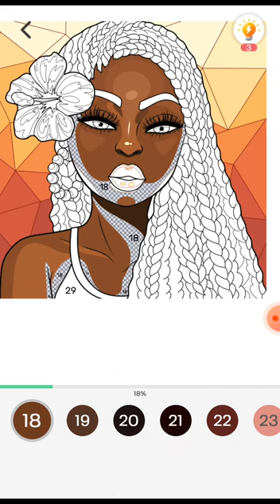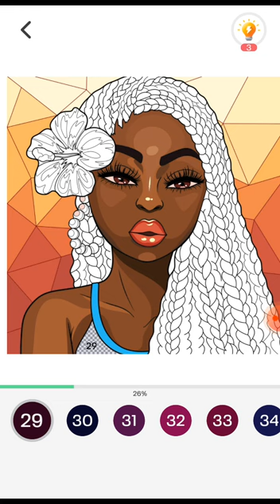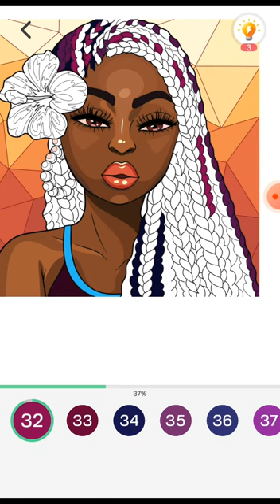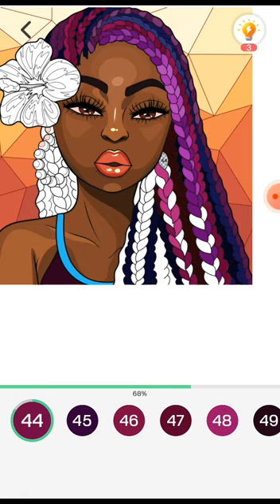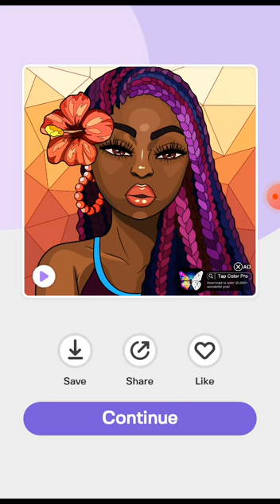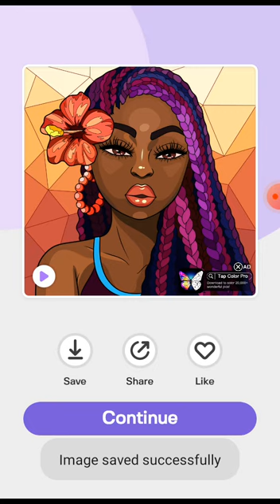Colour Photo Girl Video In Youtube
Emu Photo Setting Video

بچوں کی پیاری نظمیں ،۔ موٹو خان

پیارے بچوں کی پیاری نظمیں ۔ابو لاءے موٹر کار

wolf And Fox Game

Wolf Gaming YT

Fox Gaming yt

Fox Video Gamea

Heart Game

 Bat And Bee Puzzel

Flower Puzzel

Cat Puzzel

Milk Juice Puzze

Cartoon Puzzel

Train Puzzel

Bee Puzzelaager

Ant Puzzel

Cake Puzzel

Tamprecher Puzzel

Alien Cartoon Part 1

Alien cartoon Part 2

Alien Cartoon Part 3

Torotise And Feret Game Puzzel Balloon

Pigeon And Chameleon Puzzel game

Pixign Block Puzzel Game PART 1

Beautiful Cloth Puzzel Game Part 1

Flower Puzzel

Cat Puzzel

Milk Juice Puzze

Cartoon Puzzel

Train Puzzel

Bee Puzzelaager

Ant Puzzel

Cake Puzzel

Tamprecher Puzzel

Flower Puzzel

Cat Puzzel

Milk Juice Puzze

Cartoon Puzzel

Train Puzzel

Bee Puzzelaager

Ant Puzzel

Cake Puzzel

Tamprecher Puzzel

 Dubai Car Puzzel Video

Mezail Video Puzzel Game

Elephant Video Game

Lion Video Game

Shark Video Game

Armadillo Video Game

Duck Video Game

Lion Photo Setting Video Game

Dog Puzzel Video GameBat And Bee Puzzel

Flower Puzzel

Cat Puzzel

Milk Juice Puzze

Cartoon Puzzel

Train Puzzel

Bee Puzzelaager

Ant Puzzel

Cake Puzzel

Tamprecher Puzzel

Flower Puzzel

Cat Puzzel

Milk Juice Puzze

Cartoon Puzzel

Train Puzzel

Bee Puzzelaager

Ant Puzzel

Cake Puzzel

Tamprecher Puzzel

Flower Puzzel

Cat Puzzel

Milk Juice Puzze

Cartoon Puzzel

Train Puzzel

Bee Puzzelaager

Ant Puzzel

Cake Puzzel

Tamprecher Puzzel

Elephant Video Game

Lion Video Game

Shark Video Game

Armadillo Video Game

Duck Video Game

Dog Puzzel Video Game

Happy Birthday  Video Puzzel

Beautifull Cloth  Puzzel Game Part 2

Beautifull  House Puzzel Video

Reccoon And Black Bear

Turkey Puzzel Video Game

Beautifull Flower Puzzell 🍎🍓🍒

Drawing  By House🏡🏠🏡🏠

Horse And Cow Video Game

Drawing House 🏠🏡🏠🏡🏠🏠

Puzzell game🎲🎰🎰🎲🎲🎮🎮

Giraffe And lion Puzzel🐅🐆

Hen And Rooster Puzzel video🐥🐥🐥🐣🐣

Box Puzzel Video Game🎲🎮🎮🎲

Budgie And Chinchilla🙈🐸🐙🐙🐙

Video Game Puzzel 🎮🎮🎻🏆⚾

Jaguar Puzzel Game 🐅🐆🐆

Pony And Mini Big🐴🐴🐀🐒🐁

Ram And Donkey🐑🐑🐑🐎🐎

Snake Vs Jigsaw Puzzel Hard Level Game🐍🐍

White Car Full High Jump Stunt Game 🎮🎮🏄🚴🏇

High Speed Red Car Stunt Game🎮🚵🚴

Ball Puzzel Game 🏀🎾⚾⚽ 🎮🎮

Puzzel Game 🎰🎰🎮🎲

Many Birds Puzzel Game👍👍👍

Princes Doll Puzzel Game

Princes Puzzel Game

Google Dog And Cat Puzzel Video Game

Lion Puzzel Game Youtube Video

Cat Baby And Dog Puzzel Game🐶🐱

SLion Puzzel Game Youtube Video

Parrots  Puzzel youtube Video Game

Tomy And Cat game

Beautiful 🎮🎮House Puzzel Game